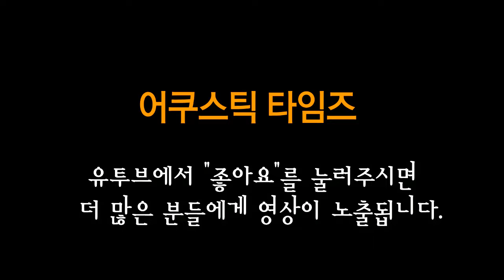Gibson 어쿠스틱기타 2016 L-00 Acacia Special